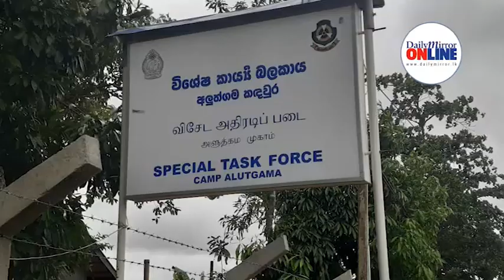A suspect was arrested for possession of a treasure trove believed to be over 5,000 years old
A 40-year-old suspect was found in possession of a treasure trove of archeological value, a gold Buddha statue, a gold casket and a treasure-hunting sword, which are believed to be more than 5,000 years old, hidden in a house in Dharga Town, Bondupitiya. A group (15) is said to have been arrested in the evening.